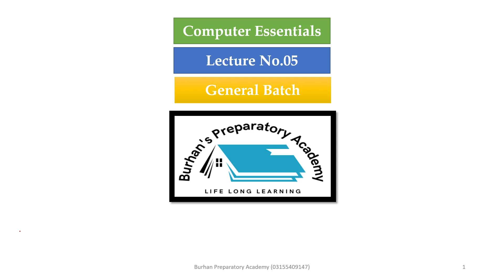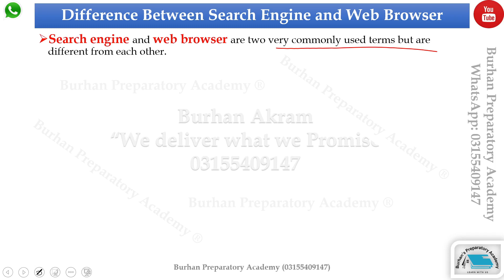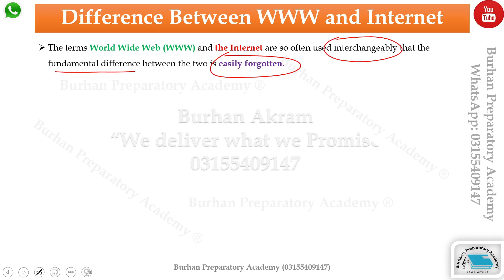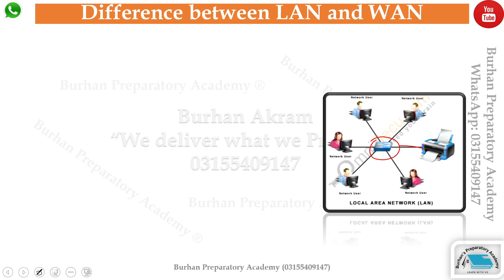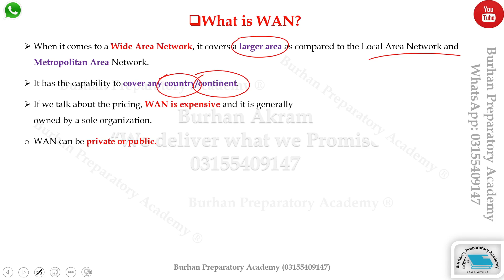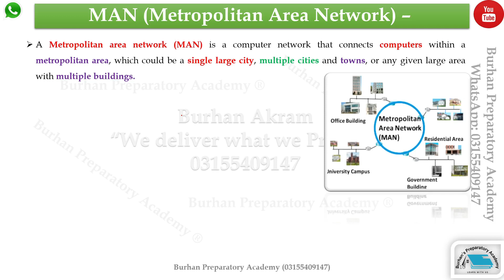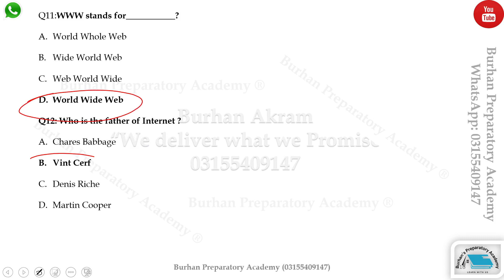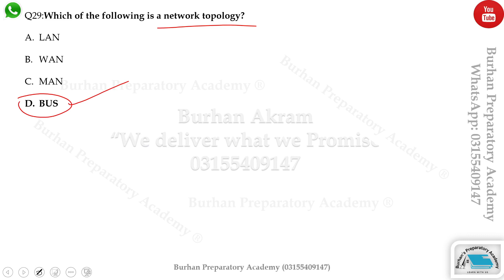Computer Essentials | General Batch 07